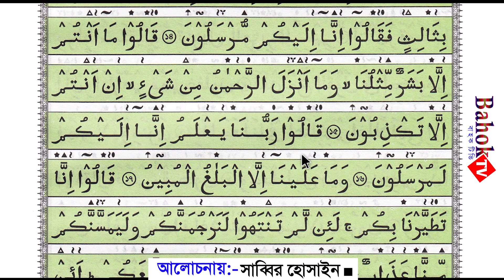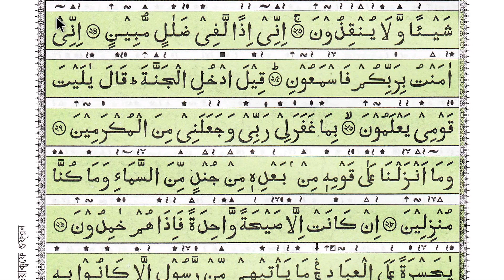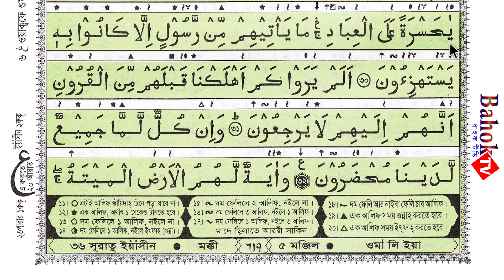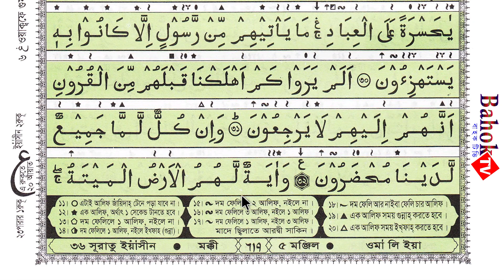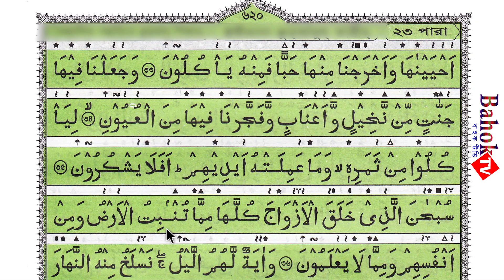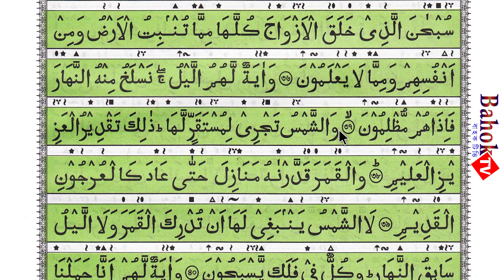Surah Yaseen | Part - 2 | সূরা ইয়াসিন | পর্ব - ২ | সহি শুদ্ধ উচ্চারণ ও শব্দে শব্দে | Bahok TV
পানির মত সহজে শিখুন সূরা ইয়াসিন সহিশুদ্ধ উচ্চারণ ও শব্দে শব্দে। পর্ব - ২

আলোচনায় :- সাব্বির হোসাইন - Sabbir Hossain

আমাদের ইসলামি ভিডিও তৈরিতে এর শুন্যতা ভীষণ । আল্লাহর রহমত, নিজেদের প্রচেষ্টা এবং আপনাদের অব্যাহত ভালোবাসায় আমাদের পথচলা। আশাকরি আপনার সুযোগ থাকলে ভিডিও তৈরিতে স্পন্সর অথবা অর্থ ডোনেট করে এ পথচলাকে বেগবান করবেন ইনশাআল্লাহ ।